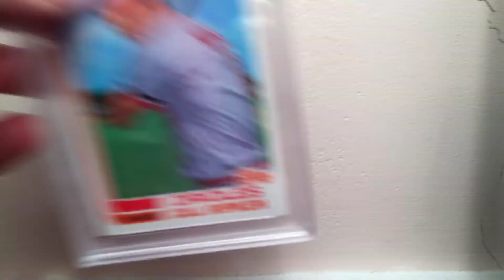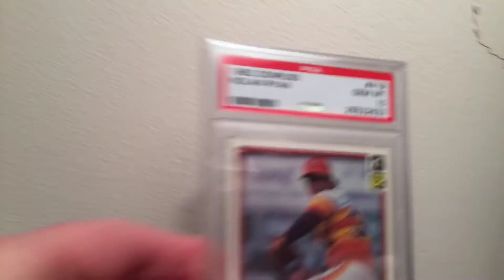PSA Incredible Pickups!!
PSA 10 Nolan Ryan!